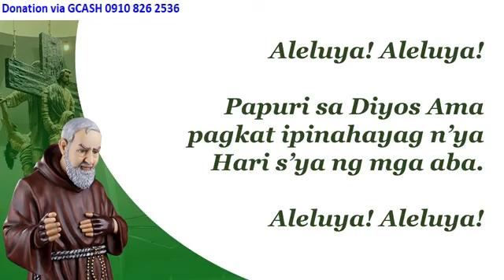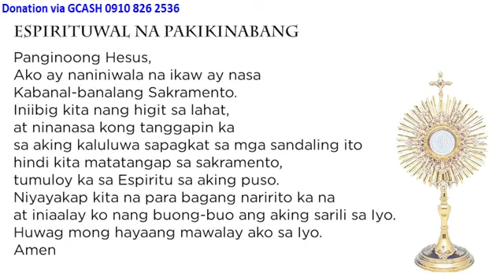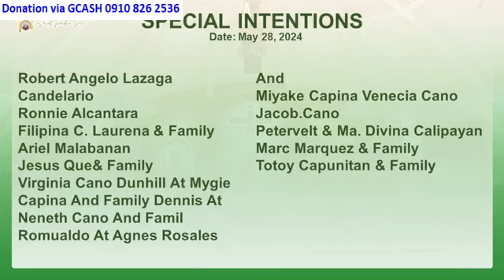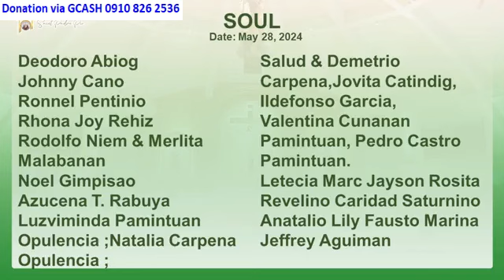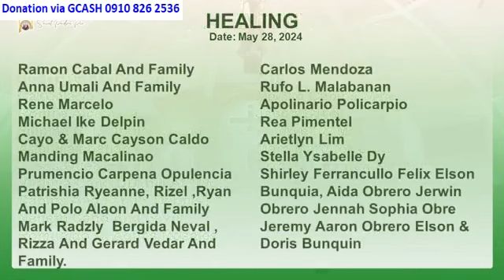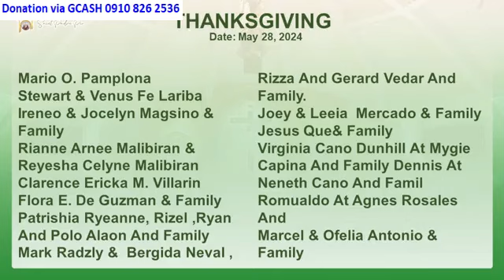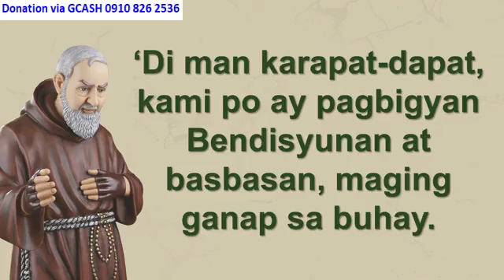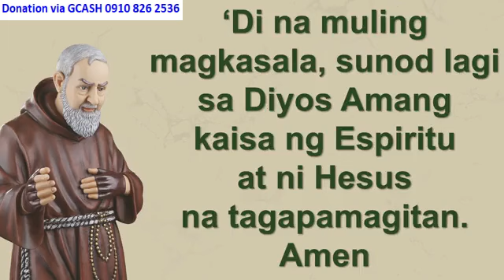ST. PADRE PIO CHURCH 10:00 AM MAY 28, 2024 TUESDAY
Rev. Fr. Rio Mar Sindac, O.Carm